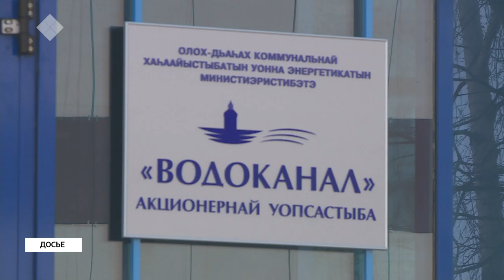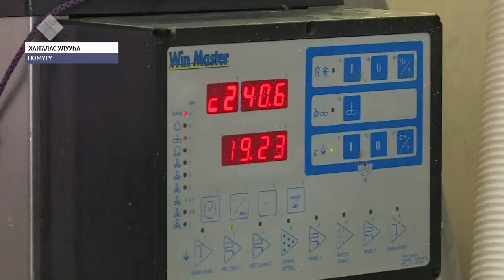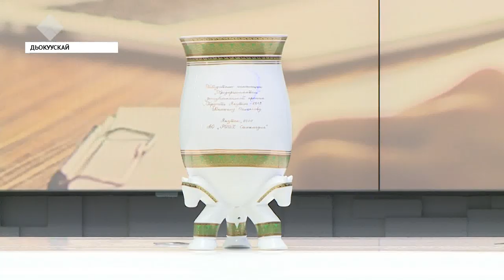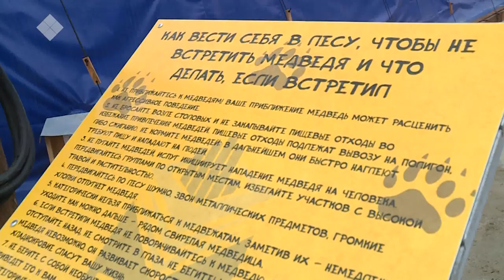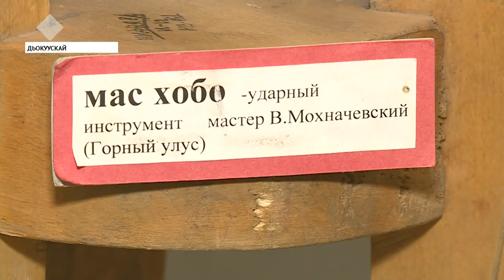«Саха сирэ» информационнай биэрии. От ыйын 11 күнэ, 20:30 ч